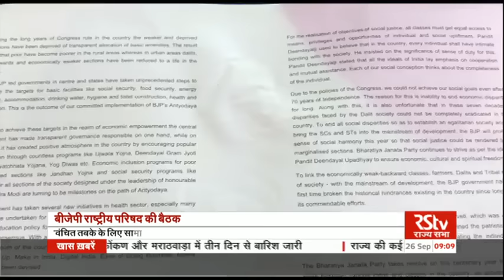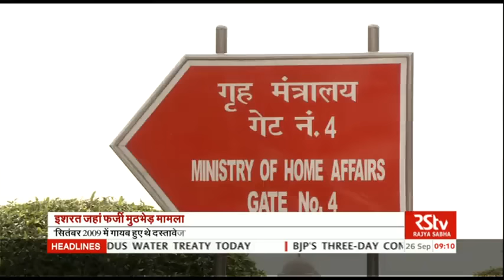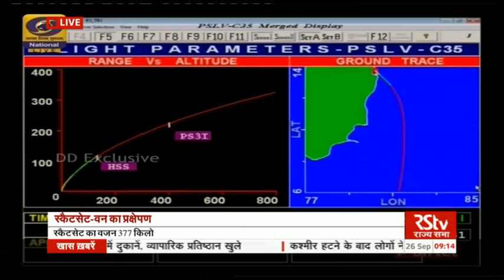Hindi News Bulletin | हिंदी समाचार बुलेटिन – Sep 26, 2016 (9 am)